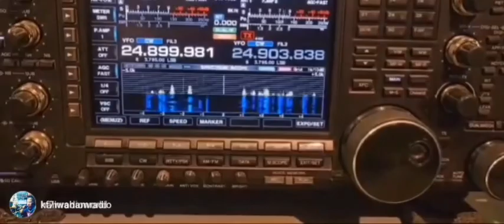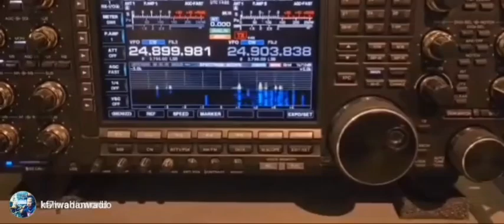ICOM 7610 Morse code